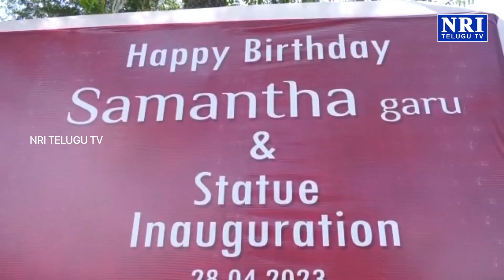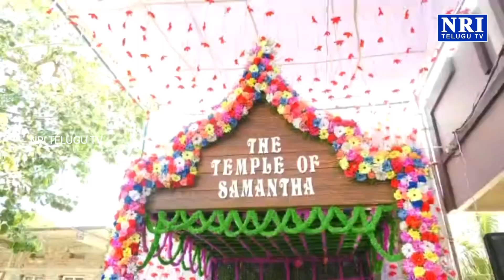samantha Statue Inaugurated By Her Fan For Her Birthday Gift | Actress samantharuthprabhu Statue